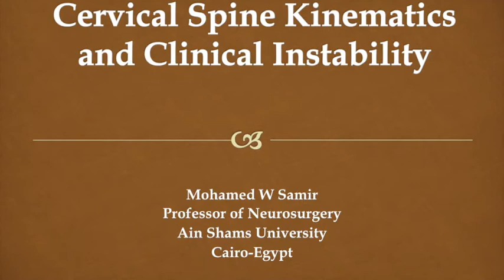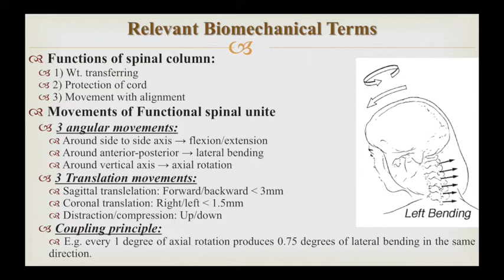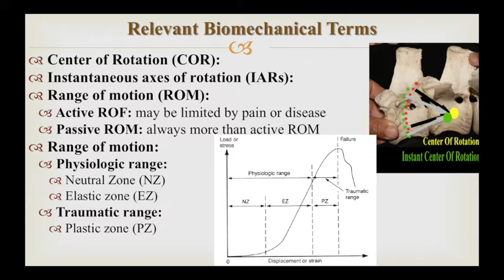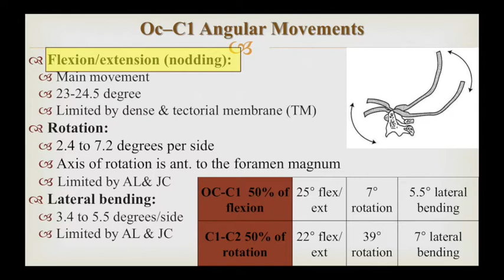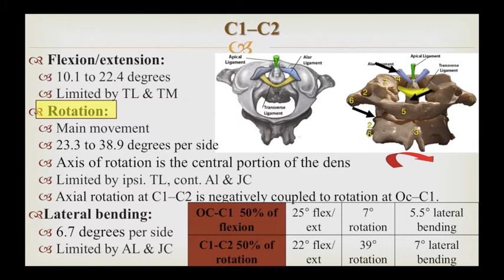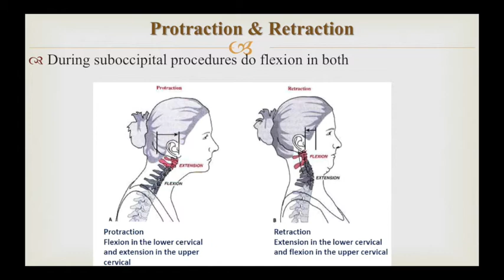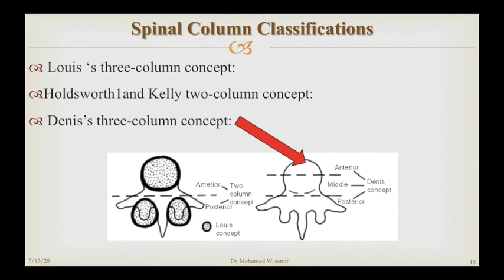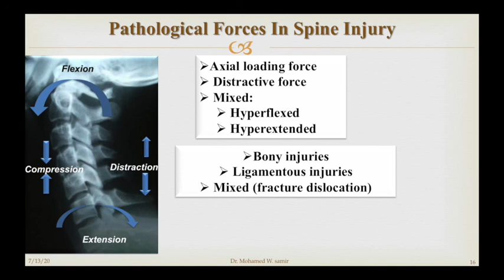Cervical Spine Kinematics and Clinical Instability (Part 1)